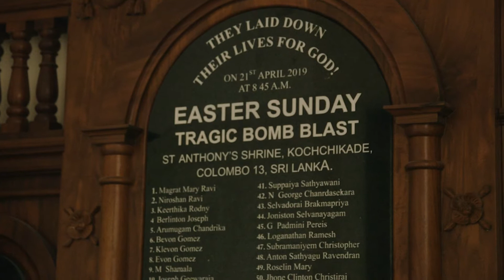WEA GIL Introduction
Who Represents Evangelicals? The amazing growth of the evangelical church makes the role of 130 National Evangelical Alliances who serve and represent global evangelicals more urgent than ever. This video describes the vision of the WEA, the role of National Evangelical Alliances and the work of the Global Institute of Leadership (GIL) to serve these alliances in their strategic role.